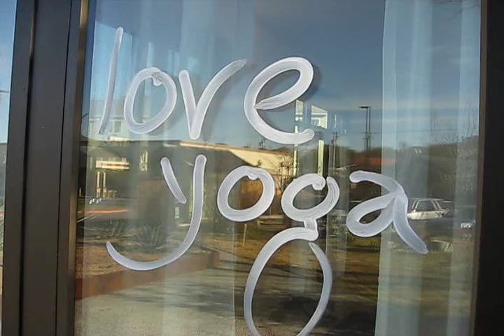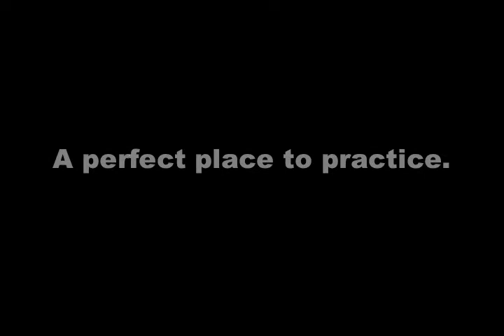Love Yoga Co-op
Something special in Austin, TX:  the Love Yoga Co-op is a wonderful place to find personalized yoga instruction.